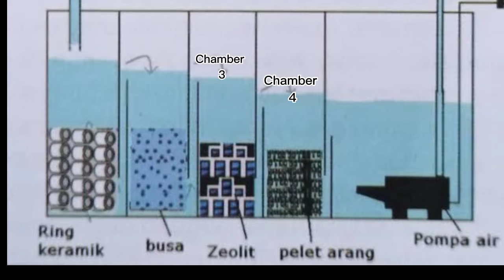Air aquarium keruh??? Begini susunan media filter yang baik untuk menjernihkan air